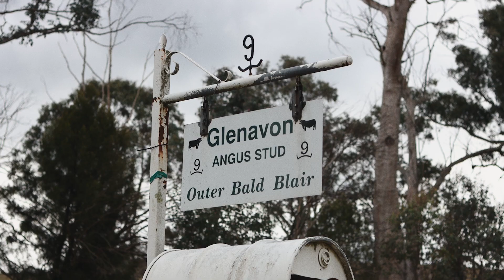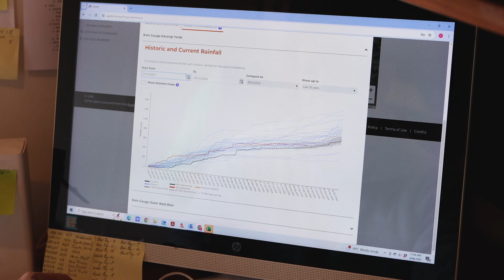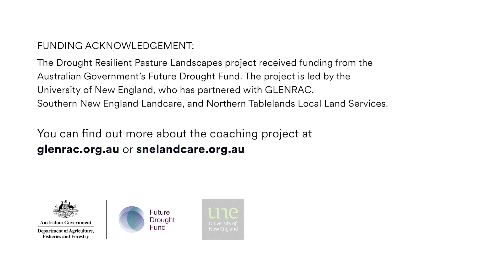Coaching boosts sustainable land management skills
In this video, Richard and Prue Post discuss their farming operations at Outer Bald Blair, located east of Guyra NSW. By participating in a coaching program run by the University of New England and supported by the Future Drought Fund, they and their team learned how to measure and budget pasture, which has been crucial for managing their land sustainably. Their focus has been on improving pasture management, especially after the 2019 drought.

The coaching program emphasised practical, group-based learning, which allowed the Posts to benchmark their progress against others and rapidly improve their skills. This has helped them make informed decisions, like early destocking in anticipation of lower rainfall, guided by tools such as Ag360 (ag360.com.au).

This project was funded by the Australian Government's Future Drought Fund – Drought Resilient Soils and Landscapes (DRSL) Grants Program and hosted by the University of New England, with on-ground partners GLENRAC Inc, Southern New England Landcare Ltd, and Northern Tablelands Local Land Services.

You can find all the resources developed during this project – including manuals to help you run a similar process in your area, case studies, pasture assessment and water quality information